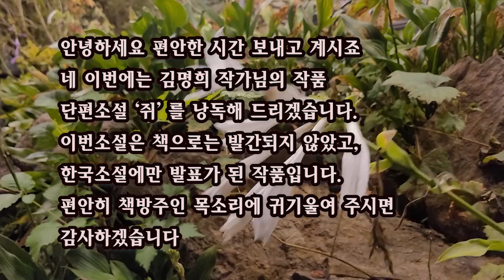[단편소설오디오북] 쥐 / 김명희 작가 / 수인은 남편호준이 자는 모습이 마치 쥐 와 같다는 생각을 한다. 평생 남편 덕 한번 본적 없는 수인...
작품 : 쥐
작가 : 김명희

새로운 아파트에 입주한 수인과 호준.
하지만, 행복한 시간도 잠시, 남편 호준의 계속 되는 교통사고,
급기야 인사 사고 까지 내고 만다...

* 이 영상은 작가님의 수락으로 낭독되어진
제2차 낭독 저작물임을 안내해 드립니다.